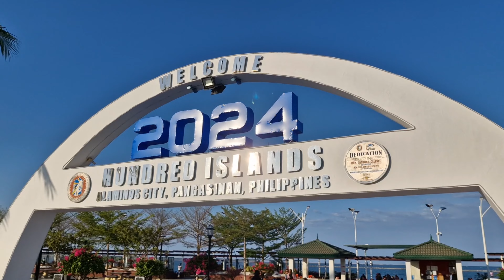Hundred Islands Pangasinan l Travel Vlog